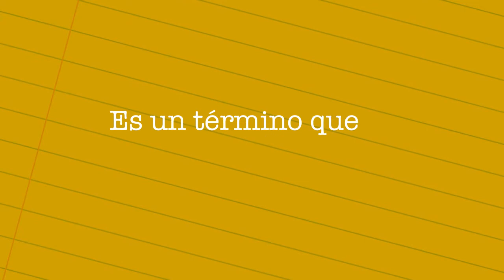Retiro para jóvenes adultos solteros de 23 años en adelante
Si tienes 23 años en adelante y estás soltero, no puedes faltar a este retiro de Jóvenes Adultos Fráter.

📅 25, 26 y 27 de octubre
🎟️ Q475 por persona
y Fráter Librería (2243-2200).